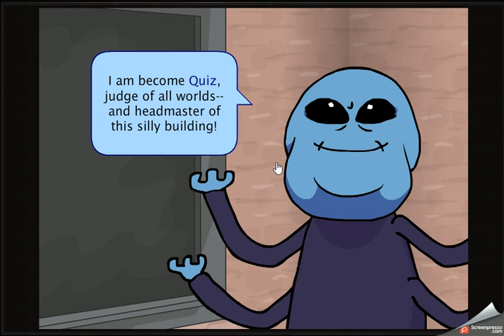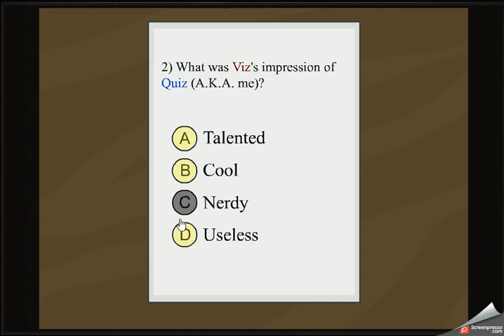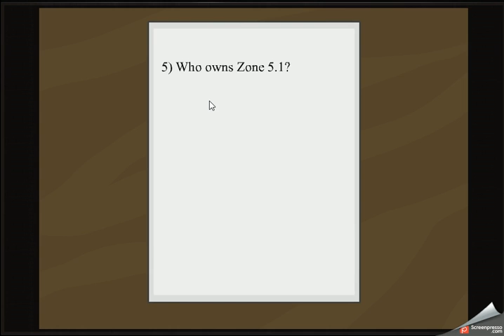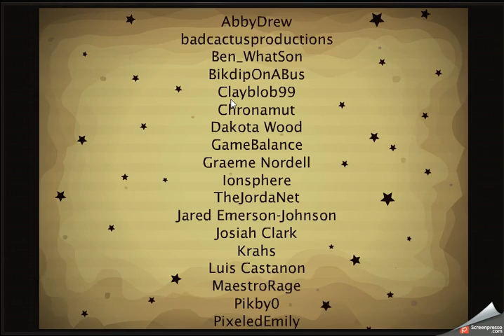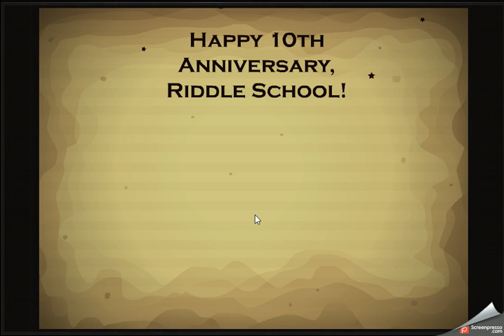THE FINAL!!! | Riddle Transfer 2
Links to Riddle Transfer, Riddle School 5, Riddle School 4, Riddle School 3, Riddle School 2, Riddle School
I loved playing the series of Riddle School. HAPPY 10TH ANNIVERSARY RIDDLE SCHOOL!!! Remember if we reach 100 likes I will do the remake of Riddle School.